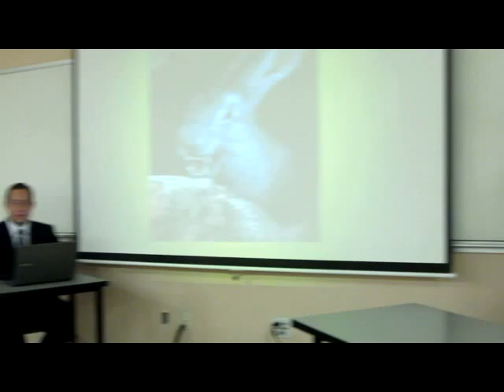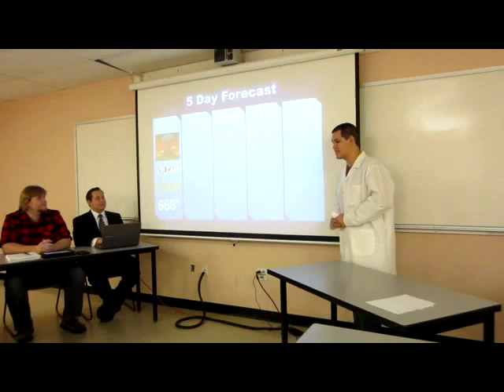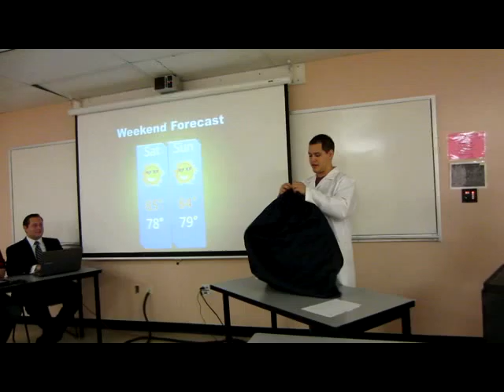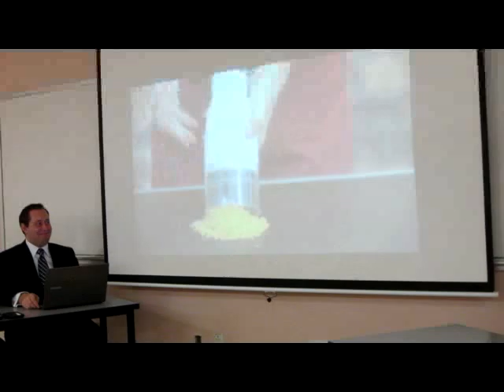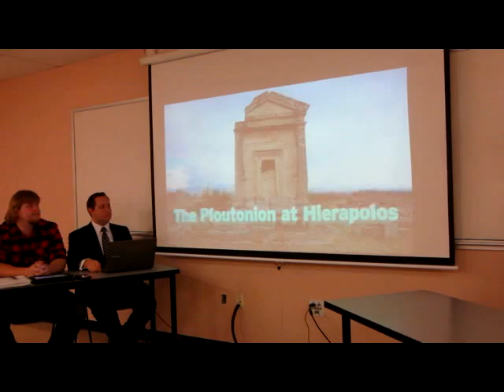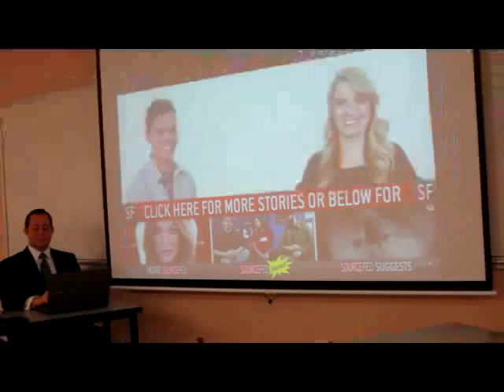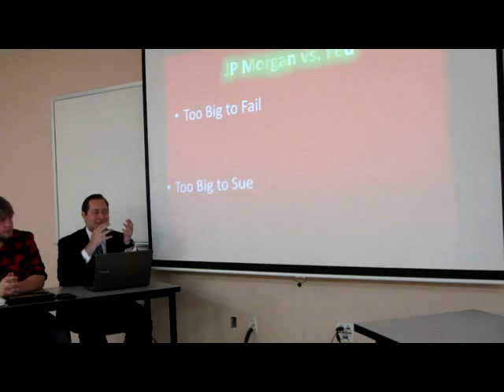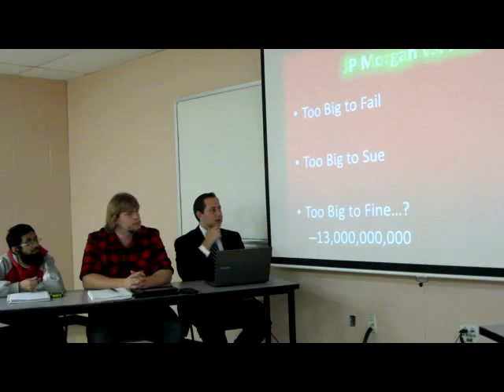Group 4 Broadcast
flying sharknados, etc.